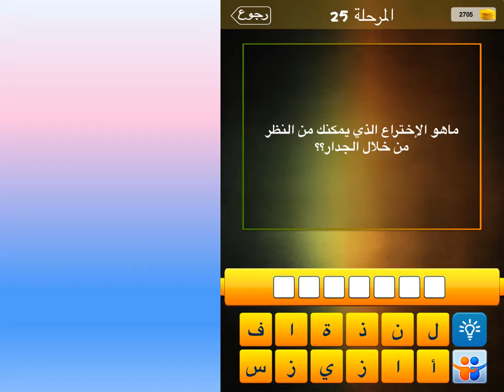ما هو الاختراع الذي يمكنك من النظر من خلال الجدار؟